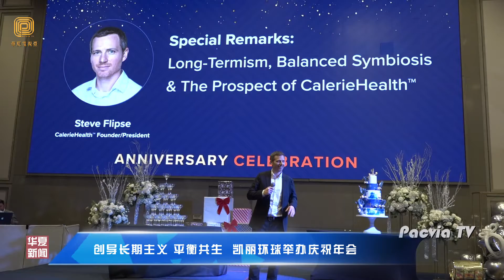创导长期主义 平衡共生 凯丽环球举办庆祝年会（华夏电视台）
2021年12月18日，南加州高校联盟在洛杉矶城工业市太平洋棕榈度假酒店举办年会，国会议员赵美心丶美国教育部助理副部长，美国劳工部美西总长张曼君丶洛杉矶郡郡长代表吴国忠、聖蓋博市市长廖欽和、副市长丁言喻及洛杉矶各侨团侨领到场祝贺。
        卸任会长陈峥精彩回顾了联盟执委会2021年度工作总结，王剑云理事长回顾联盟理事会年度工作慨要。并在现场嘉宾和观众的见证下，把联盟旗帜交到2022南加州高校联盟会长张鸣，理事长李大兴手中。2022届联盟新领导集体也在年会上正式亮相，就任履新。
       高校联盟所属各类俱乐部主席上台汇报和展示各自俱乐部的风采。年会还表彰了2021年参与联盟活动的杰出贡献义工志愿者、优秀执委、杰出贡献理事。
      来自南加州高校联盟舞蹈团、联盟歌手、联盟梨园、联盟乐团、各个俱乐部才艺杰出的校友们，以及校友二代等为大家献上了一台涵盖了舞蹈丶声乐丶乐器演奏丶越剧与旗袍秀等中西文化融合的晚会。
       华夏电视台记者工业市采访报道